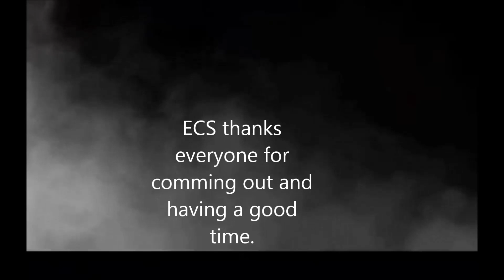ECS MEET 9-2014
. September's ECS Meet Video, Thank you all for coming out, although the rain scared quite a few of you off, there were still about a couple hundred cars that showed up, and we still managed to get some cool and funny video.

P.S.- Yes I know I spelled coming wrong at the end of the Video.. lol